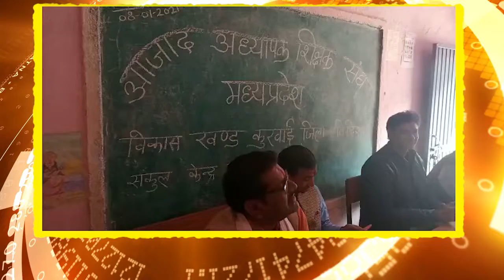अध्यापक संघ की कार्यकारिणी गठित की गई